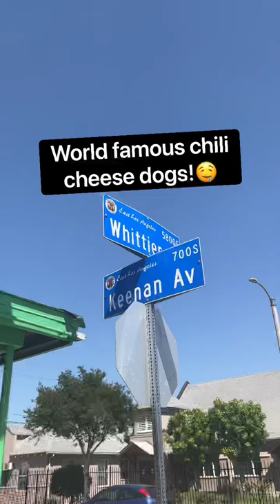Would you try this world famous chili cheese dog?!🤤 - Chronis Famous Sandwich Shop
📍 Chronis Famous Sandwich Shop, 5825 Whittier Blvd, Los Angeles, CA